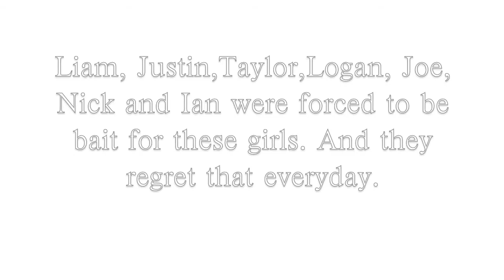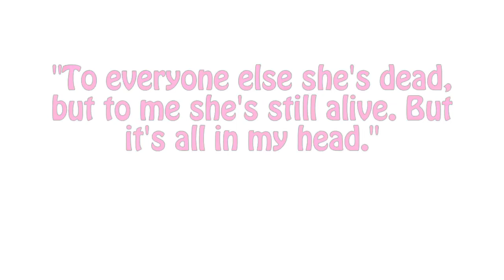Personal Stalker Trailer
I will actually be making the movie series. I just need comments on what do you think... :) This will be the best experience of your lifee.